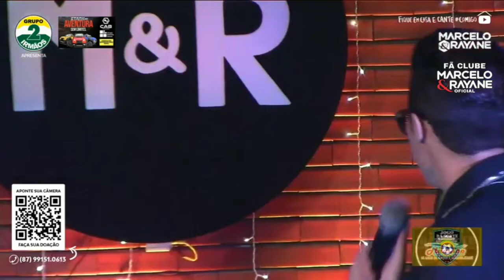Música: Vida Minha - Live Marcelo & Rayane em Casa